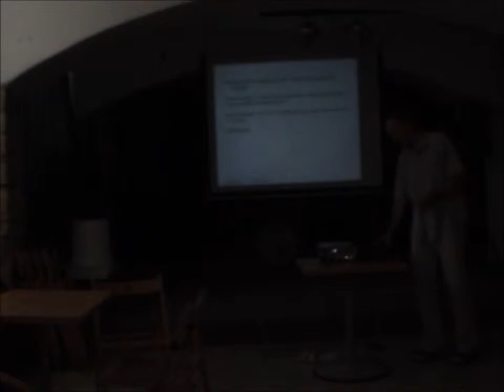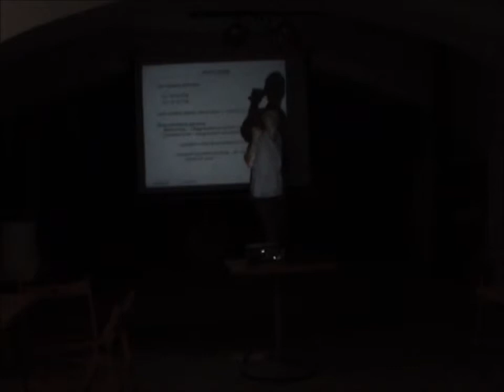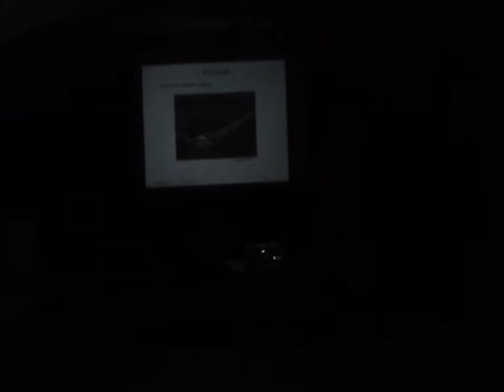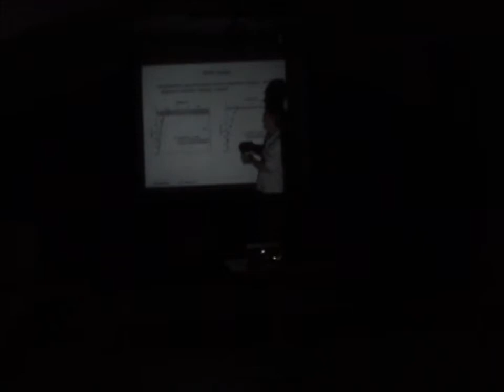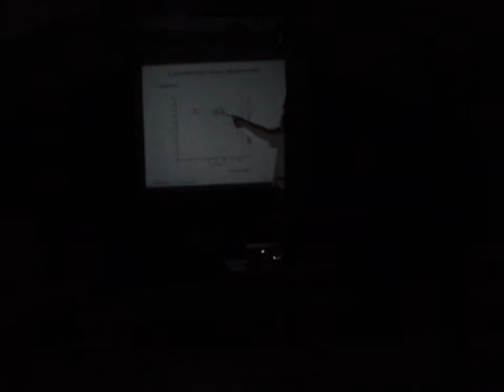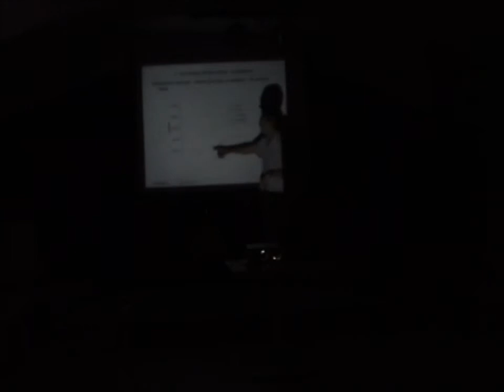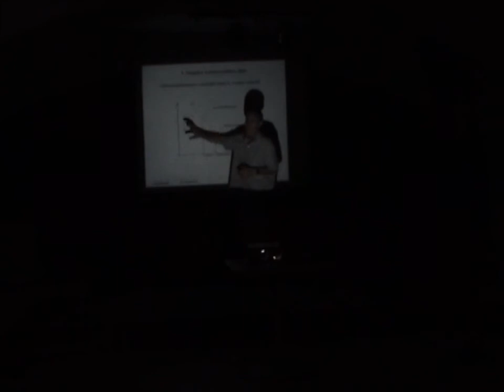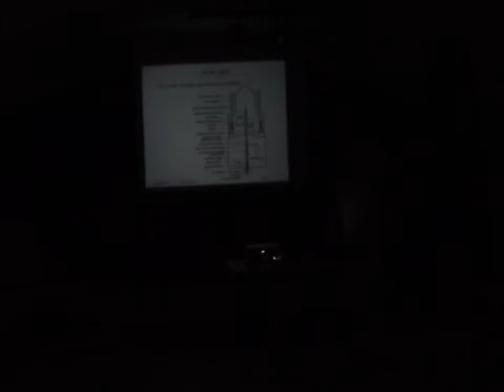Jan Boháč - Geotechnologie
Kamenožrout přínáší další videozáznam přednášky z Klubu Podsklepeno.

Na příkladech výzkumu laboratoře mechaniky zemin PřF se uvádějí některé zajímavé aspekty mechanického chování jílovitých zemin. Materiál jílovitých výsypek severočeských hnědouhelných dolů je zeminou, která s časem mění podstatně svou pórovitost i počáteční nenasycenost. Jak ji co nejlépe popsat či charakterizovat pro účely inženýrskogeologického průzkumu pro budoucí výstavbu?

Dalším příkladem je modelování přírodních cementačních vazeb v jílu pomocí příměsi portlandského cementu nebo vápna v laboratoři, interpretace a využití takových zkoušek v praxi.

Posledním příkladem je výzkum překonsolidace a napjatosti brněnského téglu, které mají význam nejen praktický, pro stavební činnost, ale např. i pro určení původní mocnosti sedimentu.